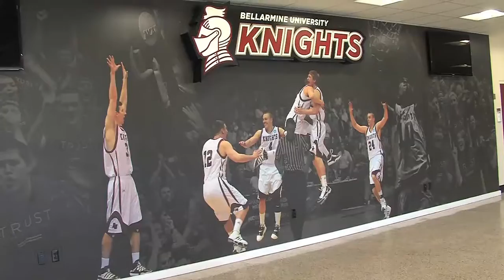2015-16 JMU WBB - NCAA Tournament Travel and Practice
Catch some of the sights and sounds of the Dukes' first few days traveling for the NCAA Tournament.